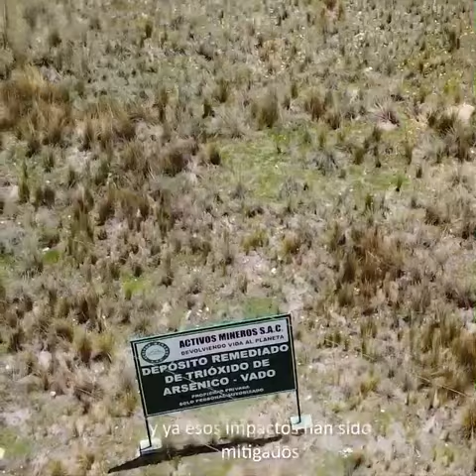TuVozEsNuestraVoz 🙋🏻‍♂️🙋🏻‍♀️ - Franco Retamozo (Contratista del proyecto Vado)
TuVozEsNuestraVoz 🙋🏻‍♂️🙋🏻‍♀️ - 12 de mayo 2023
🔊Franco Retamozo, contratista en el proyecto de remediación Vado en Junín, nos comenta y resalta la importante labor que se realiza AMSAC 🌳🌿 en favor de las poblaciones y ecosistemas de la zona.
¡Te invitamos a escucharlo!
Ver menos